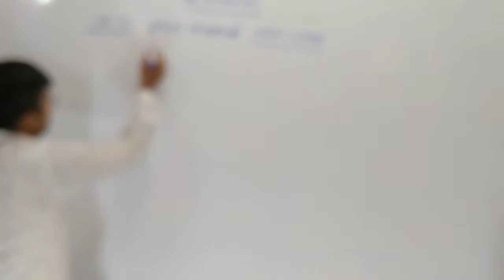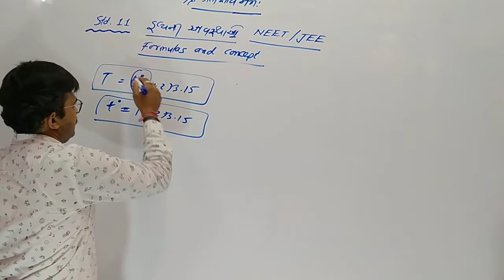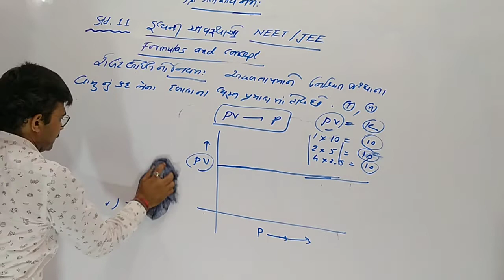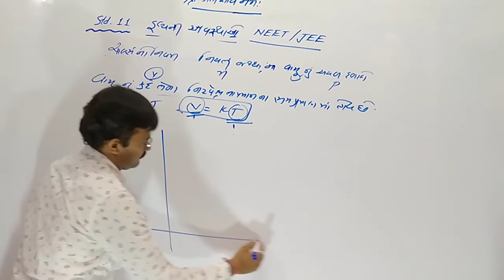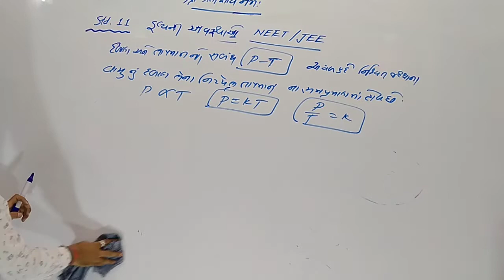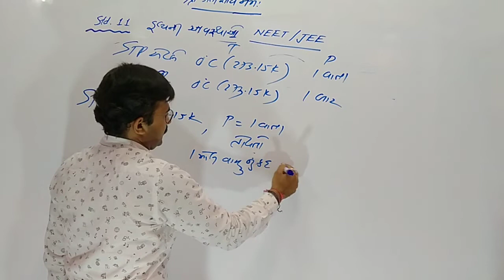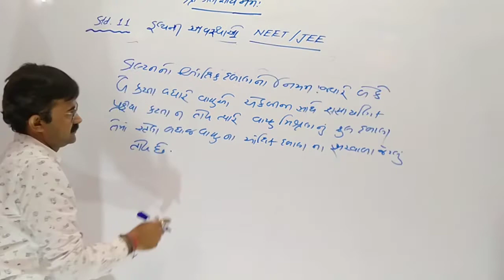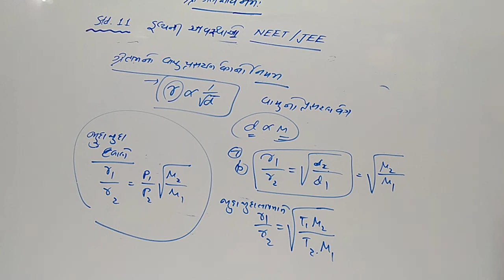States of matter G.M.NEET lac 1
Formulas and cocepts tricks for neet and jee of states of matter in gujarati medium lacture number 1